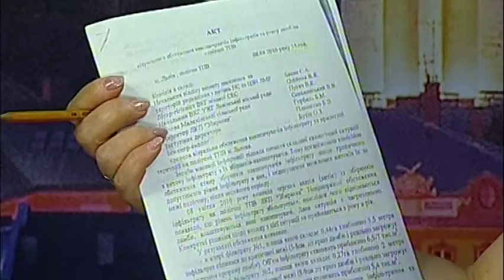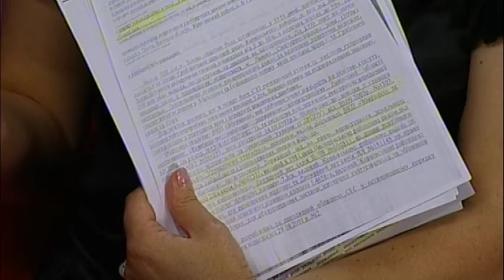"Час діяти" ефір від 15.06.2016 Ірина Сех, Любомир Мельничук